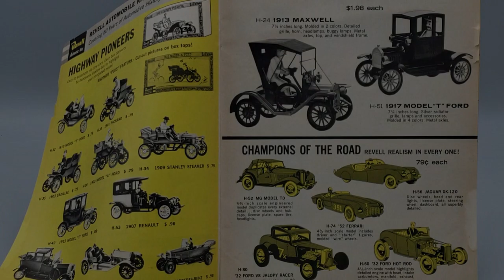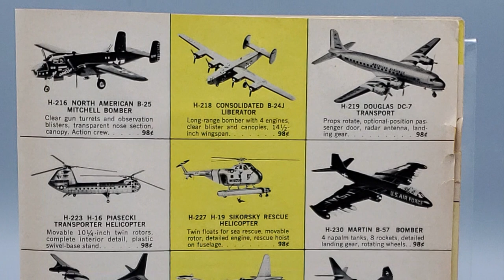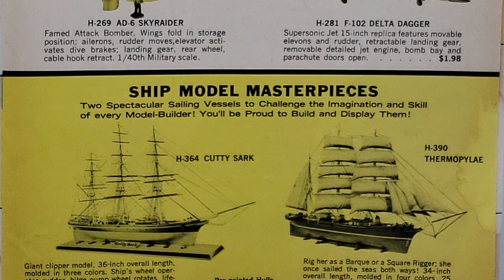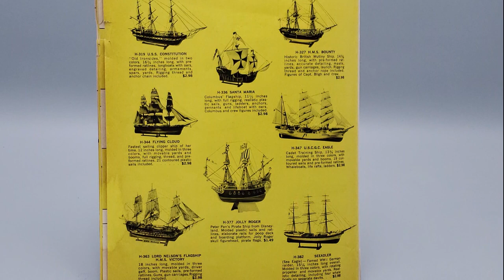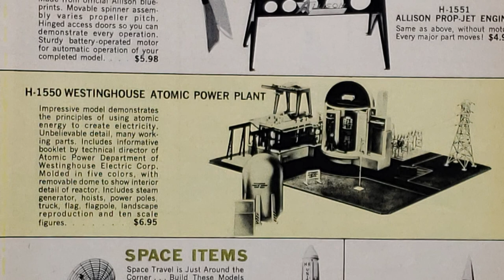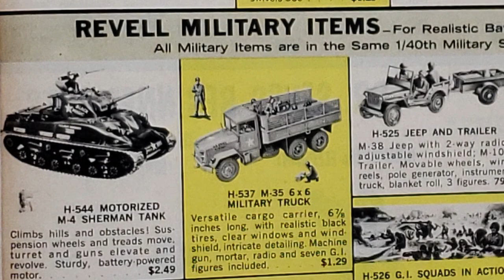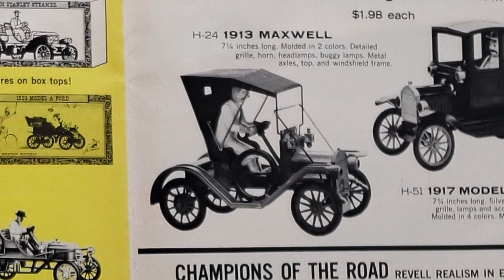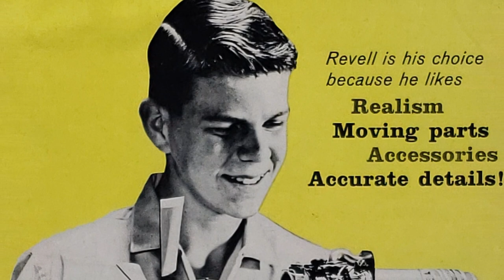Revell kit model catalog 1960-61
A perusal of a 1960-61 Revell model kit catalog put to music of the era.